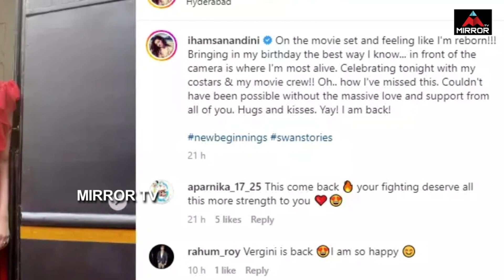Actress Hamsanandini Emotional Post | Hamsa Nandini Conquered Breast Cancer | Mirror TV